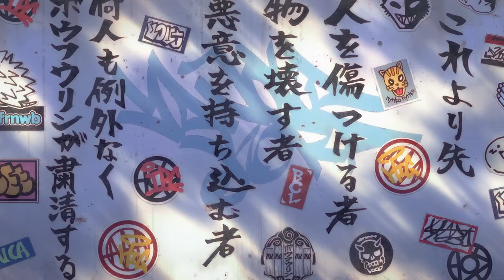WIND BREAKER - Official Trailer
Broadcasting begins on April 4.